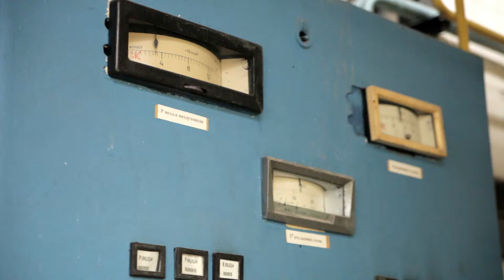Video Background Stock Footage Free Download HD (Factory) MVI 3237 MOV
boiler room with pipes, valves and sensors Analysis and examination of metalю. Metal tensile test. Metal Bending test
In the case when it will be no longer possible to hold back my sincere impulse of gratitude, you can transfer any amount convenient for you to my card, which will obligate me to lay out even more material for free access. This will be the best thanks) Card number 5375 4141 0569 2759